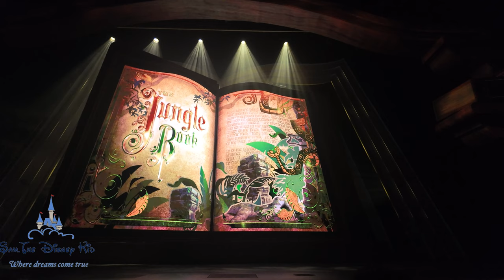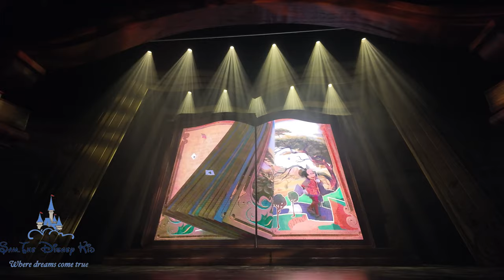4K丨Mickey and the Wondrous Book丨Hong Kong Disneyland 丨迪士尼魔法書房丨香港迪士尼樂園丨ミッキー・アンド・ザ・ワンダラス・ブック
香港迪士尼樂園 - 迪士尼故事劇場《迪士尼魔法書房》
Hong Kong Disneyland, Disney's Storybook Theater “Mickey and the Wondrous Book”
香港ディズニーランド ミッキー・アンド・ザ・ワンダラス・ブック

Official Description

Where Stories Come to Life
Disney’s Storybook Theater will be transformed into an antique yet modern-day library, home to “Mickey and the Wondrous Book.” The 28-minute musical revue features a cast of live vocalists, Disney characters and dancers. As every page turns a new story is reviewed, revealing a grandiose and extravagant musical production number!

Mickey and Olaf Sets off to a Great Adventure
Learning of the existence of a wondrous and magical book, Mickey Mouse and Goofy cannot resist sneaking into the library one night and witness its magic for themselves. To their astonishment, the book opens on its own and out comes Olaf – Disney’s most endearing, warm-hug-loving snowman! Mickey immediately realizes it’s his duty to venture into the book and to ensure Olaf’s safe return to his story before he melts. As the unlikely band – Mickey, Goofy and Olaf – sets off into the enchanted book, what awaits them is a journey filled with an endless stream of adventures, challenges and eventually - Happily Ever Afters.

Wondrous Encounters in Beloved Disney Tales
Dive into seven widely loved Disney tales, and encounter some of your favorite characters along the way, including Baloo and King Louie in “The Jungle Book”; Ariel in “The Little Mermaid”; Rapunzel in “Tangled”; Merida in “Brave”; the Genie, Aladdin, Jasmine and Abu in “Aladdin”; Tiana and Louis in “The Princess and the Frog”; and of course in an epic finale and in true Disney “Happily Ever After” style, Princess Anna and Queen Elsa in “Frozen”. Don’t be surprised if you find yourself drawn into the truly immersive experience as each world comes alive in fascinating individual genres, styles and tempos!

華麗故事 活現舞台
迪士尼故事劇場搖身一變，成為典雅和充滿現代氣息的書房，亦是音樂劇「迪士尼魔法書房」的舞台。在歷時約28分鐘的音樂劇場，眾多歌唱演員、迪士尼朋友及舞蹈員，合力演活現多個華麗壯觀的迪士尼故事；每一幕都感覺耳目一新，每一幕都能震撼人心！

米奇與雪人小白展開精彩旅程
故事，由米奇與高飛發現魔法故事書開始。他們抵不住好奇心，一起闖入書房，打開故事書，人見人愛的雪人小白竟然從故事書中跌了出來！米奇決定走進魔法故事書之中，在小白溶化之前帶他回到自己的故事；他們不斷穿梭於書中的章節與書房之間，經歷總總挑戰，最後得到圓滿的結局，重回幸福快樂的生活。

穿梭迪士尼經典故事
你將跟隨米奇的歷險旅程，穿梭7個極受歡迎的迪士尼經典故事中，與一大班迪士尼朋友會面！當中包括來自迪士尼經典動畫《小泰山》的巴魯和路兒王；《小魚仙》的艾莉奧；《魔髮奇緣》中的長髮公主樂佩；來自《勇敢傳說之幻險森林》的梅莉達；《阿拉丁》中的精靈、阿拉丁、茉莉公主及阿布；《公主與青蛙》的蒂安娜及阿盧；壓軸出場的，更是熱賣動畫《魔雪奇緣》的兩位主角 ─ 愛莎及安娜！他們將以令人眼前一亮的服飾和造型登場，一路上協助米奇與小白尋找他們的故事，締造幸福快樂的圓滿結局。

ストーリーが目の前に
新エンターテインメント「ミッキー・アンド・ザ・ワンダラス・マップ」が始まるディズニー・ストーリーブック・シアターは、アンティークな趣きがありつつもモダンなライブラリーへとリニューアルしました。28分間のミュージカルショーでは、ライブボーカリスト、ディズニーキャラクター、ダンサーたちがショーを繰り広げます。それぞれのシーンで新しいストーリーが展開され、豪華で壮大なミュージカル作品をお楽しみいただけます。

ミッキー とオラフ が素晴らしい冒険に出発
不思議と魔法がいっぱいの本の存在を知ったミッキーとグーフィー。ある晩、とうとう我慢できずに魔法の証拠を見つけ出そうとライブラリーへと忍び込みます。すると驚くことに、本が勝手に開き、ハグが大好きなスノーマンのオラフが本から飛び出してきました！ミッキーは、オラフが溶ける前に本の中へ帰してあげなければと気付き、本の中の冒険へと飛び込みます。思いがけずにエンドレスでチャレンジがたくさんの冒険が始まったミッキーとグーフィー、そしてオラフ。果たしてハッピリー・エバー・アフターは訪れるのでしょうか？

ディズニーストーリーの中で出会う素敵なサプライズ
長く愛されている7つのディズニーの物語の中へ飛び込むと、お気に入りのキャラクターたちに出会えます。『ジャングル・ブック』のバルーとキングルイ、『リトル・マーメイド』のアリエル、『塔の上のラプンツェル』のラプンツェル、『メリダとおそろしの森』のメリダ、『アラジンと魔法のランプ』のジーニー、アラジン、ジャスミン、アブー、『プリンセスと魔法のキス』のティアナとルイス、そしてフィナーレを飾るのは『アナと雪の女王』のプリンセス・アナと女王エルサです。まるで自分が物語の一員であるかのように絶妙なテンポでストーリーが進み、目の前で繰り広げられるキャラクターたちの世界に引き込まれてしまいます。

Film on : OSMO Pocket 3

Edit With: Adobe premiere Pro

Encode With : Adobe Stock 4k DCI With audio ( apple Pro Log)

Sam.TheDisneyLover

mickey and the wonderous book
mickey and the wondrous bookhkdldisney parks2023hong kong disney landmickey mousegoofydisney entertainmentolaffrozenelsaelsa and annajungle bookthe jungle bookdisney princessestangletangled songsbravethe little mermaidaladdinaladdin songsdisney aladdingeniethe princess and the frogtiana